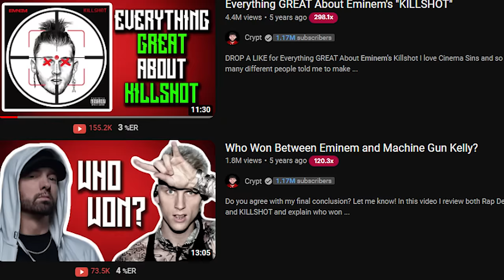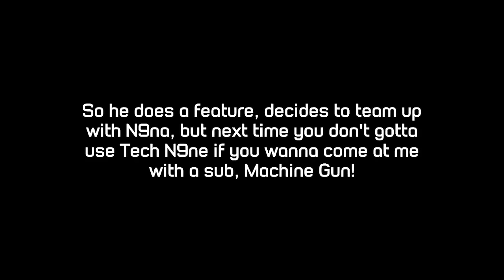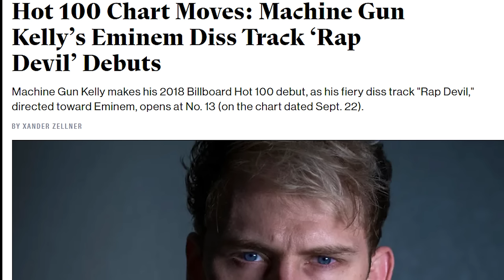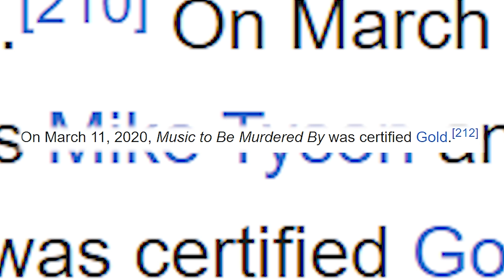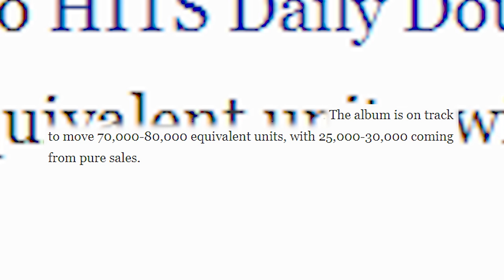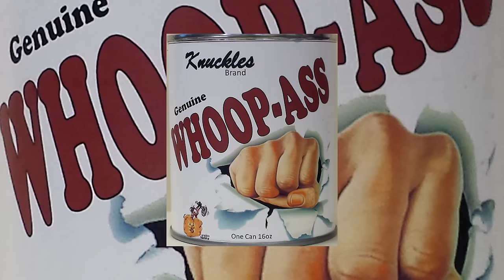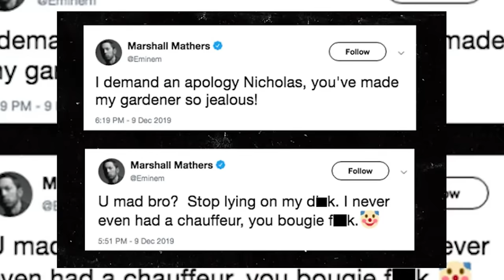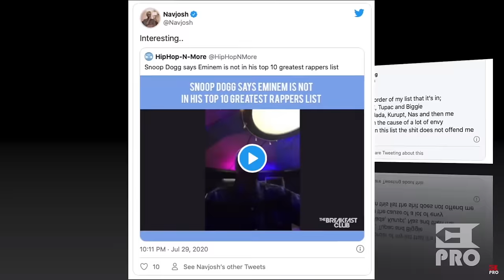RAP DEVIL: 5 Years Later (How It Changed Eminem)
Collect 2 Epics for FREE in Raid ✅ ⚡️Lightsworn + Juliana (after reaching level 15)

🎅 Take part in the Christmas event and get your gift

After 5 years of the release of MGK's Rap Devil, we take a deep dive into Eminem and how Rap Devil not only affected and changed his career, but how it altered the landscape of Hip Hop Music entirely. Watch as we explore the last affects over the last 5 years from new diss tracks, to outright crazy statements from Hall of Fame rappers.

NO PURCHASE NECESSARY TO ENTER OR TO WIN A PRIZE. A PURCHASE DOES NOT IMPROVE YOUR CHANCES OF WINNING A PRIZE. Prizes: in-game items and/or Amazon.com Gift Cards, in the value and number as described in the Promotion Official Rules Additional Terms may apply on Amazon.com Gift Cards as set forth Prizes will be rewarded randomly, subject to eligibility requirement set forth in the Promotion Official Rules. Promotion Period: December 15th, 2023 at 12:01 a.m. Eastern Time (USA) (“Start Date”) - January 10th, 2023 at 11:59 p.m. Eastern Time (USA) (“End Date”). Personal Data will be processed in accordance with the Privacy Notice